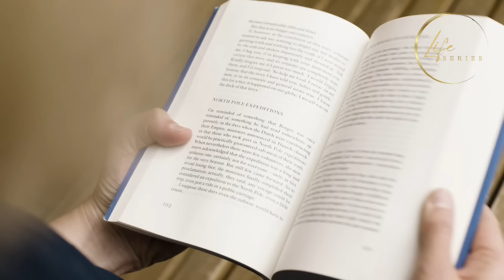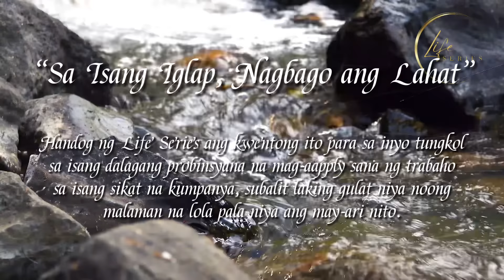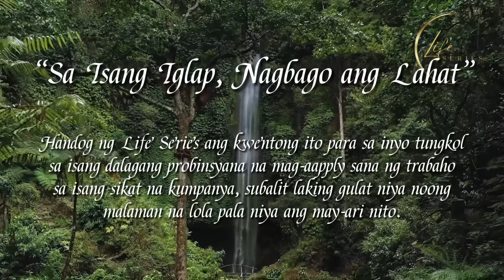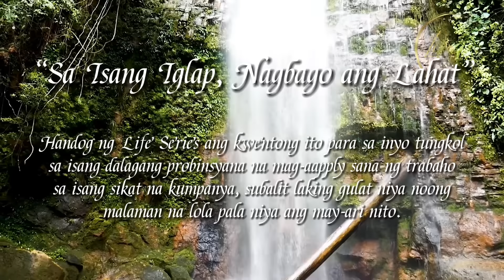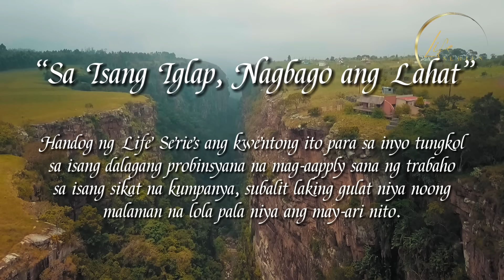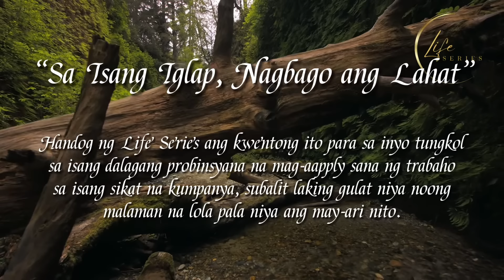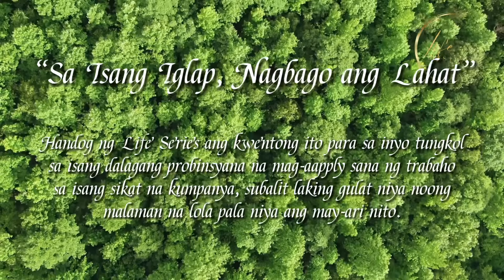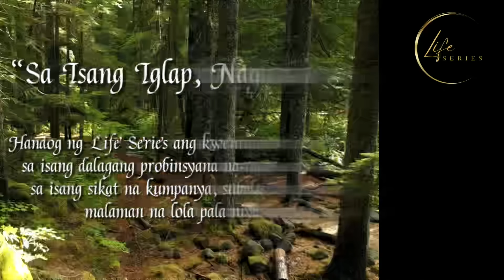PROBINSYANA NAG-APPLY NG TRABAHO SA SIKAT NA KUMPANYA, PERO LOLA NIYA PALA ANG MAY-ARI NITO!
Handog ng Life Series ang kwentong ito para sa inyo tungkol sa isang dalagang probinsyana na mag-aapply sana ng trabaho sa isang sikat na kumpanya, subalit laking gulat niya noong malaman na lola pala niya ang may-ari nito.